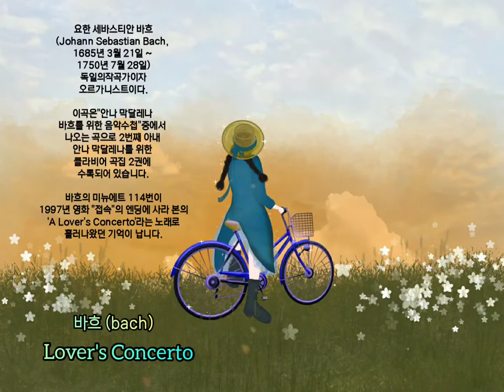🍂 가을에 듣는 Lover's Concerto - 바흐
요한 세바스티안 바흐
1685년 3월 21일 ~ 1750년 7월 28일)
독일의 작곡가이자 오르가니스트이다.

이것은 "안나 막달레나 바흐를 위한 음악수첩"중에서 나오는 곡으로 2번째 아내 안나 막달레나를 위한 클라비어 곡집 2권에 수록되어 있습니다

바흐의 미뉴에트 114번이
 1997년  영화 "접속"의 엔딩에 사라 본의 'A Lover's Concerto'라는 노래로 흘러나왔던 기억이 납니다.